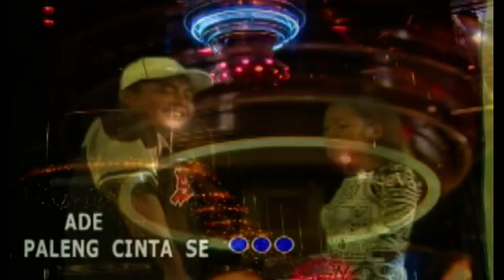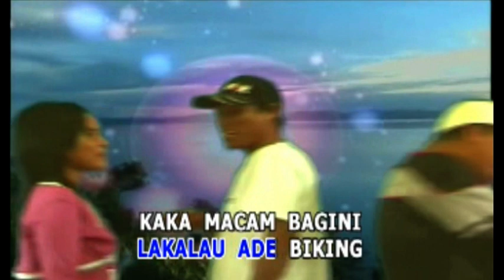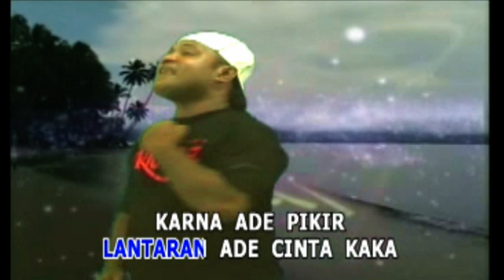Lagu Ambon || Cinta Materi By Adelvos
Cinta Materi
Vocal : Adelvos
Ciptaan : Erwin Yacob
Operator : Dannes Tahitoe
Cameraman : Dannes Tahitoe
Studio : Evans Record
Produksi : 2009